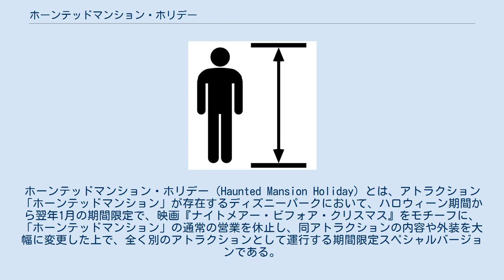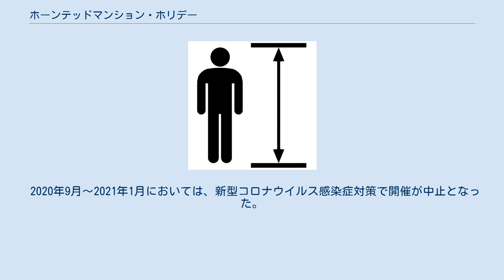ホーンテッドマンション・ホリデー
ホーンテッドマンション・ホリデー（Haunted Mansion Holiday）とは、アトラクション「ホーンテッドマンション」が存在するディズニーパークにおいて、ハロウィーン期間から翌年1月の期間限定で、映画『ナイトメアー・ビフォア・クリスマス』をモチーフに、「ホーンテッドマンション」の通常の営業を休止し、同アトラクションの内容や外装を大幅に変更した上で、全く別のアトラクションとして運行する期間限定スペシャルバージョンである。
 ハロウィーンタウンの人気者のジャック･スケリントンは、ある暗い冬の夜、ハロウィーンタウンには何かが足りないと思い悩んでいた。
そんな時、ジャックは「クリスマスタウン」という街でその暖かい灯りに魅了され、ついにサンディ・クローズ(サンタクロースの聞き間違い)になることを決心する。
そして今宵サンディ・クローズ(ジャック･スケリントン)は、最初に彼が来るのを心待ちにしていた幽霊達の住むこの屋敷、「ホーンテッドマンション」を立ち寄ることになった。
中では幽霊達が、クリスマスの飾り付けをしている。
ハロウィーンとクリスマスがぶつかりあう時がきたのだ。
彼はおもちゃで膨れた大きな袋を背負って、この屋敷へと向かうのだった。
今、悪夢をよぶクリスマスが始まろうとしていた。
 アナハイムのディズニーランドでの「ホリデー」の成功を受けて、マジック・キングダムのホーンテッドマンション用に新たに「ホリデー」のプロットが開発された。
しかし、マジック・キングダムが導入の中止を決めたことから、開発されたプロットはそのまま東京ディズニーランドに転用されることとなった。
東京ディズニーランドのホーンテッドマンションはマジック・キングダムを基に設計されているため、ほぼそのまま導入することが可能であった。
導入に当たっては名称を単なる「ホリデー」から「ホリデーナイトメアー」と変更した。
これが「ホーンテッドマンション・ホリデーナイトメアー」である。
 ホリデーナイトメアーの時期のみ、「ホリデーナイトメアー」版の様々なグッズを東京ディズニーランドで購入することが出来る。
毎年、グッズの絵柄やデザインが異なっているのが特徴。
また、ナレーションではドゥームバギーのことを「黒いソリ」と言っている。
 2020年9月～2021年1月においては、新型コロナウイルス感染症対策で開催が中止となった。